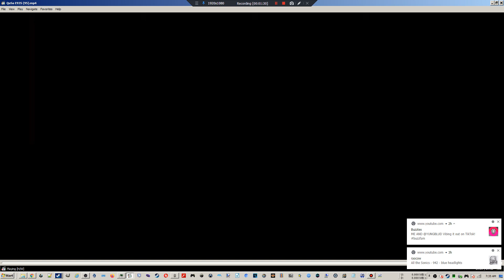QuSa E966 Singularity of Ecstasy 30